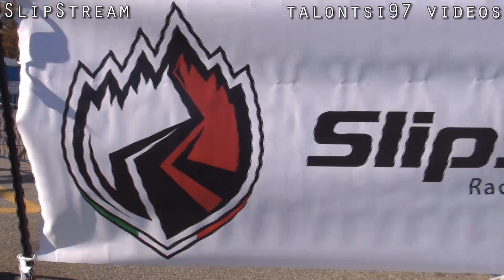Evolve600 s/c M3 vs. ESS s/c M3 Evo X 550xi DOR2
An evolve600 equipped M3 racing two ESS equipped M3's, a tuned 550xi and a 570hp Evo at Dig Or Roll II